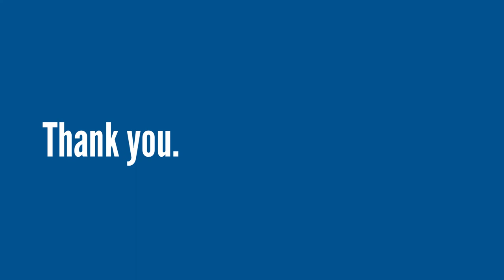Community Family Award Winner - Virtual Volunteer Awards 2020